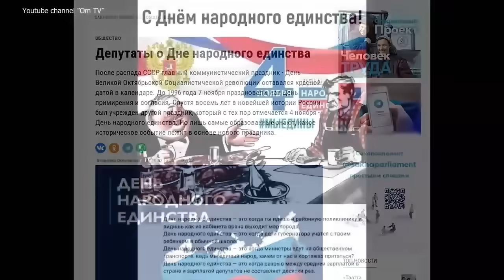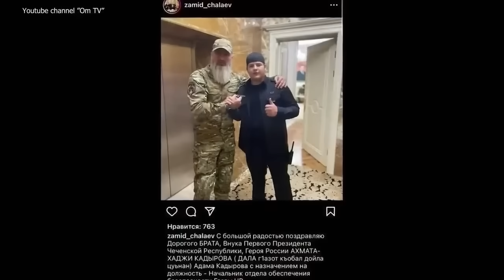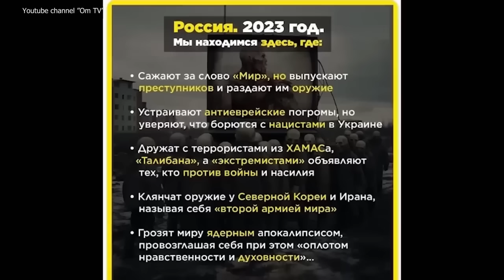УСПІШНЕ САМОЗНИЩЕННЯ РОСІЯН!